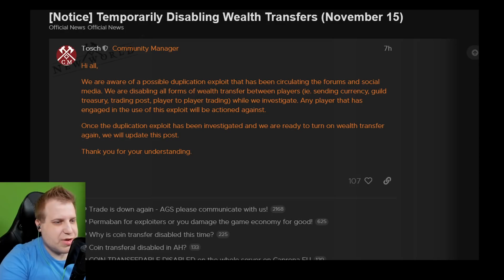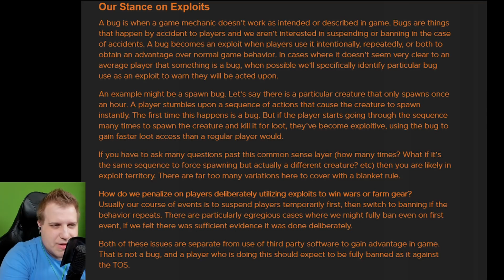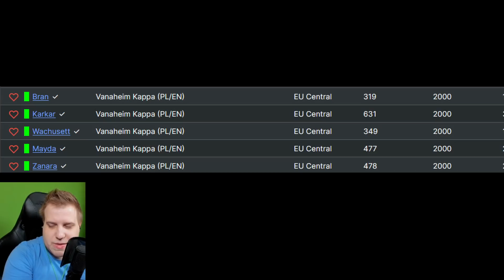New World - Kopiowanie Itemów 2 - Wyłączony handel i gold Znowu - Here we go again - Darmowe Trofea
Niedawno było kopiowanie golda oraz itemów, dziś znów się to zdarzyło, no cóż.